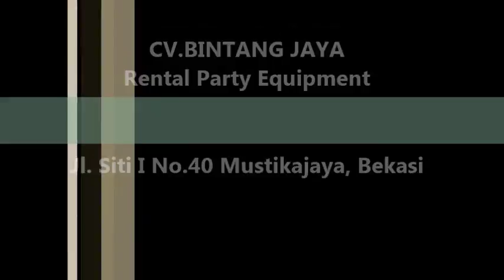Contoh Event Dengan Sewa Kursi Tifany 021-82601199